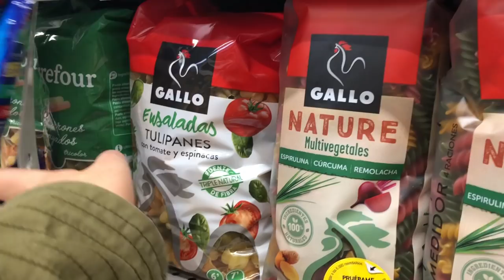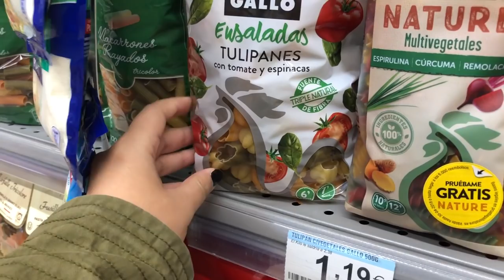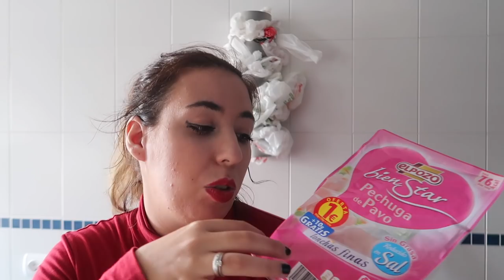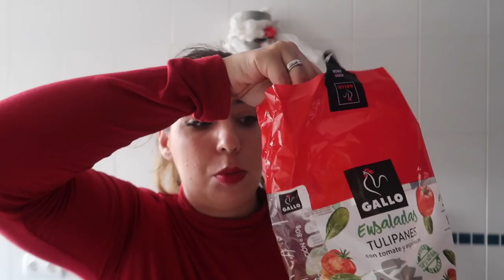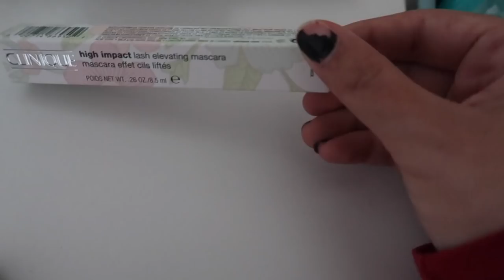NO SABEMO que le PASA A MIA 🤷🏻‍♀️👶🏻 + MI MARIDO OS DA SUS PRIMERAS IMPRESIONE (cosmética)